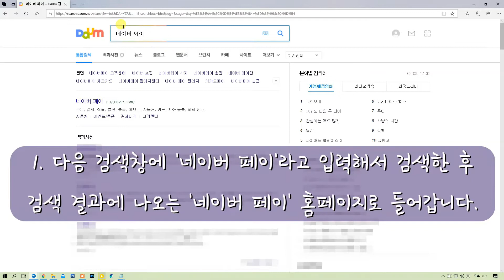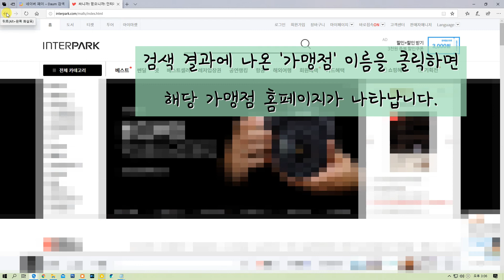네이버페이 인터넷 사용처 찾는 방법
사용 글꼴 : 이순신 돋움체, 미생체
음악 : Invitation to the Castle Ball - Doug Maxwell